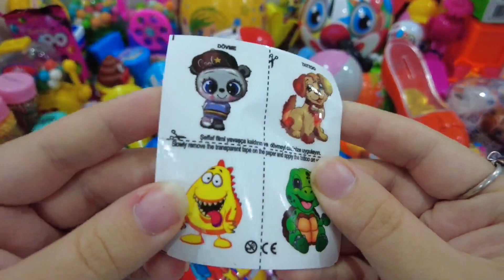파란 젤리 초코 아이스크림 먹방 ASMR BLUE JELLY CANDY CHOCOLATE ICE CREAM MUKBANG アイスクリーム 冰淇淋 Kem cây ไอศกรีม